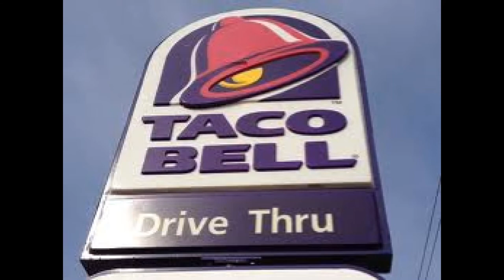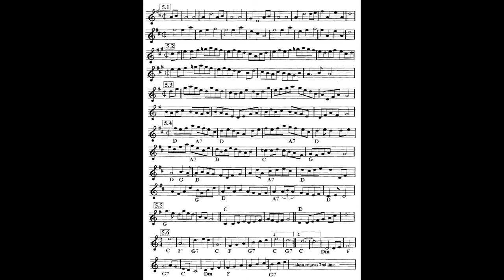Chicken Pie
Oak Street Ramblers